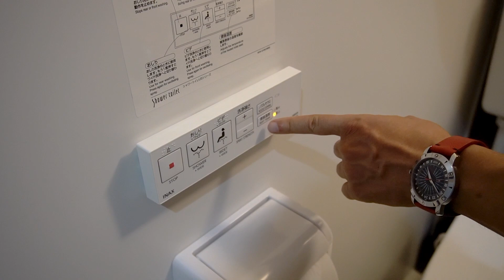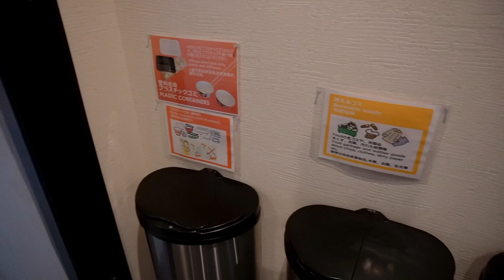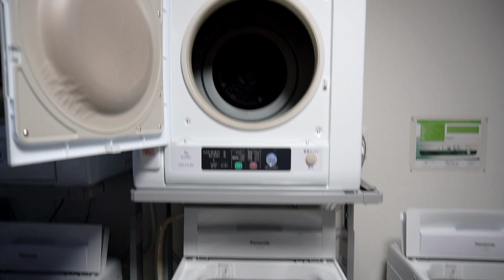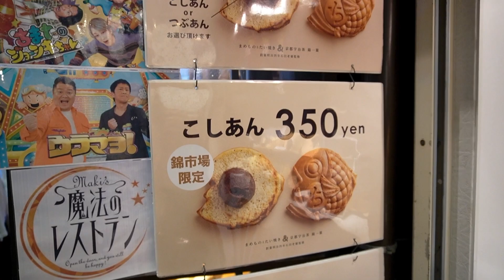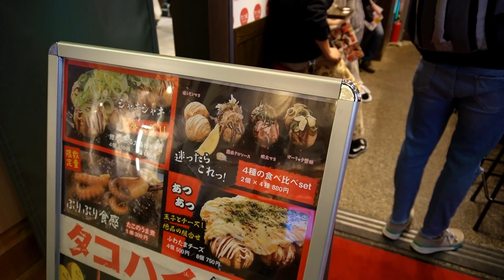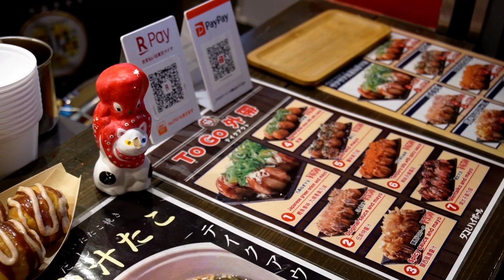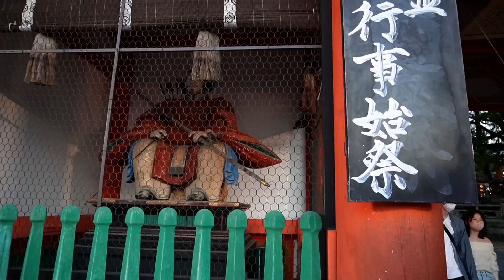BIGGEST STREET FOOD MARKET IN KYOTO, JAPAN 🇯🇵 Drank sake and tried the best food at NISHIKI MARKET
This is our first time hitting a street food market in Japan and we love it! We didn’t know most of the foods they sell here and we had a great experience. Loved trying new things and looking for authentic souvenirs at Nishiki Market!

We are so happy to be here and to explore this country for the next weeks!

➡️ If you’re wondering how cheap is Thailand, find out here how much money we spend in a day

📍Locations:
Nishiki Market

Timecodes
0:00 - 0:35 Intro Kyoto travel vlog
0:36 - 08:05 Accommodation in Kyoto
08:06 - 24:30 Biggest street market in Kyoto
24:31 - 27:47 Yasaka shrine Kyoto
27:48 - 30:55 Night in Kyoto